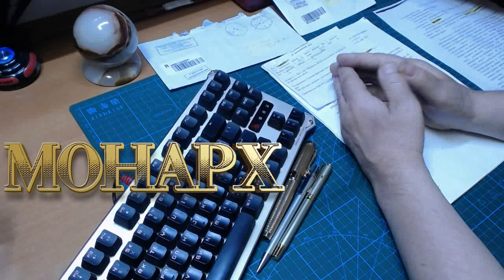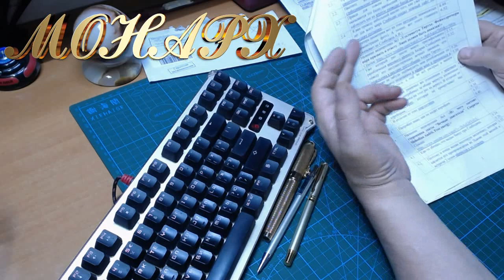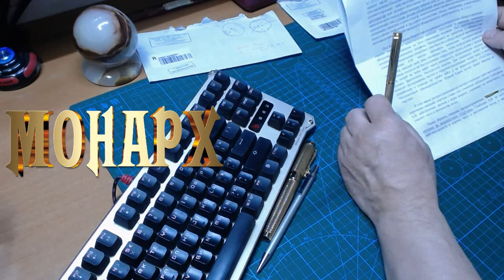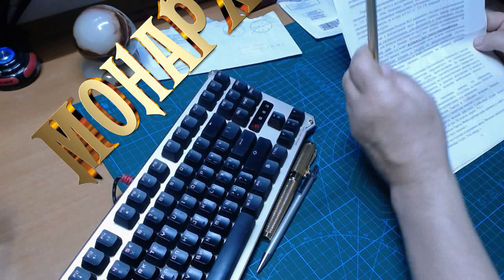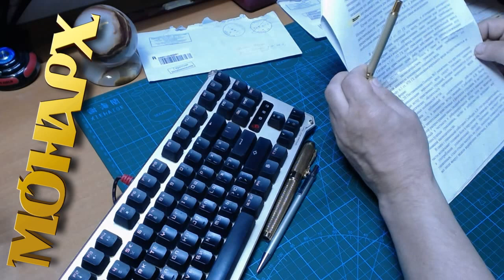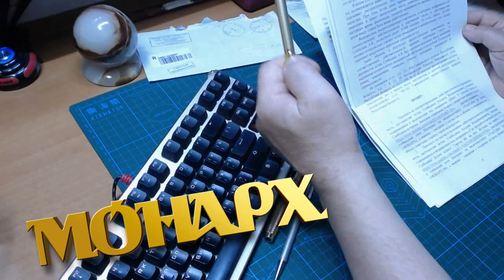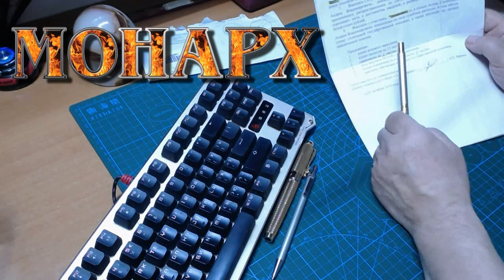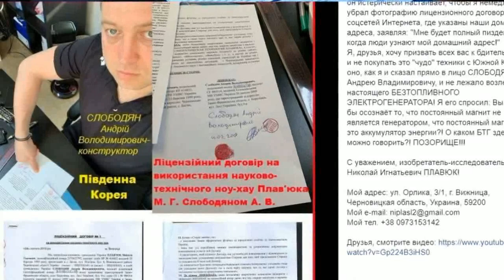Это ШОК! Меня судили! КАЮСЬ! Сенсация, молю о пощаде! SOS!!! Я исправлюсь.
А у дельфина взрезано брюхо винтом.
 Выстрела в спину не ожидает никто.
 На батарее нету снарядов уже.
 Надо быстрее на вираже.

  Парус! Порвали парус!
  Каюсь, каюсь, каюсь...
В. Высоцкий.
Широко известный мошенник и аферист решил со мной судиться. Что из этого вышло вы узнаете в ролике.